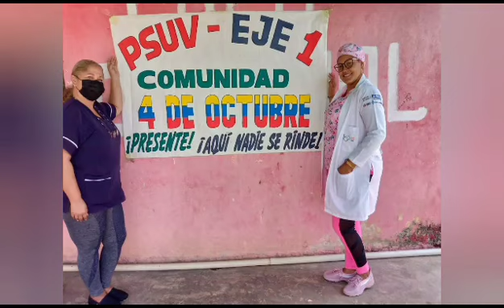Agradecimiento a la Misión Médica Cubana en Venezuela